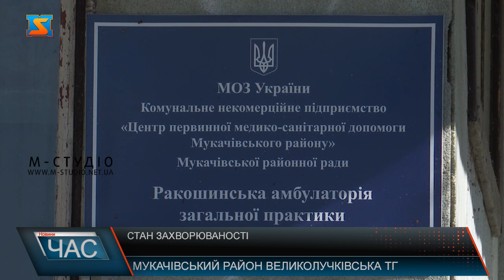Стан захворюваності. Ситуація із Covid-19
Напередодні знімальна група навідалась у Великолучківську  громаду, на території якої, у притулку Червоного Хреста, рік тому зафіксували спалах інфекції. 27 квітня 2020-го року  стало відомо про спалах коронавірусної інфекції на Мукачівщині, а саме у селі Ракошино, у притулку Червоного Хреста. Тоді діагноз Ковід-19 підтвердили у 8 працівників даного закладу та дев’яти пацієнтів. Минув рік, а в установу Червоного Хреста досі не впускають відвідувачів, тут діє суворий карантин. Ми навідались до голови Великолучківської ТГ, куди входить с. Ракошино, аби з’ясувати, яка ситуація із захворюваністю у громаді наразі. Василь Коштура додав: «Мусимо констатувати, що ми повернулися до ситуації, яка була близько року тому - знову карантинні заходи посилюються. Але я вважаю це потрібним наразі». Звідси випливають і більш суворі обмеження в лікарні Червоного Хреста.Поспілкувалися ми із тутешнім населенням. Місцеві кажуть, карантинних обмежень дотримуються.